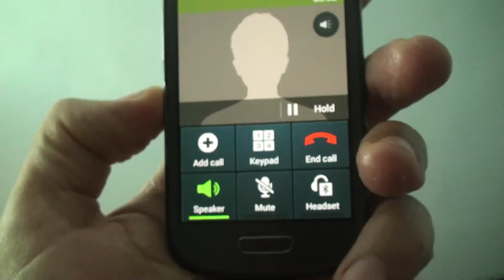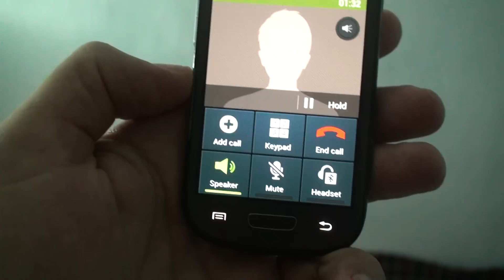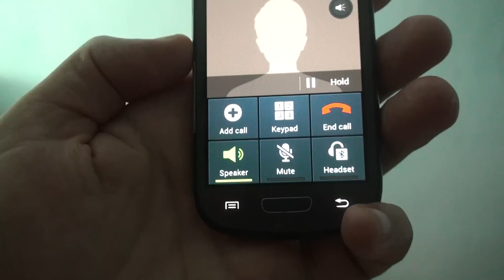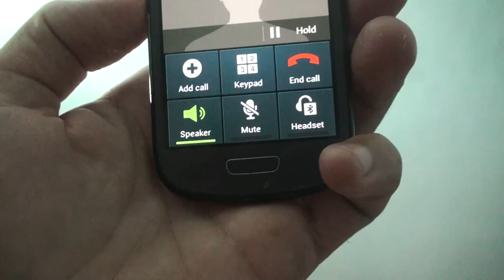Nu-i oferă avocat și nici acces la materiale, dar vor să-l amendeze poliție - Curaj.TV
Stanislav Furtuna, ofițer la sect.4 din cadrul Inspectoratului de Poliție Botanica, l-a citat în scris pe jurnalistul Ghenadie Brega pentru data de 8 septembrie 2015. Motivul - pentru a-l audia pe cazul de la Institutul Mamei și a Copilului (IMC) din 5 august 2015. Acesta i-a comunicat lui Brega că nu poate vedea conținutul materialelor, dar a menționat că au fost acumulate mai multe mărturii de la persoanele care au asistat la incidentul din policlinică, relatează Curaj.TV